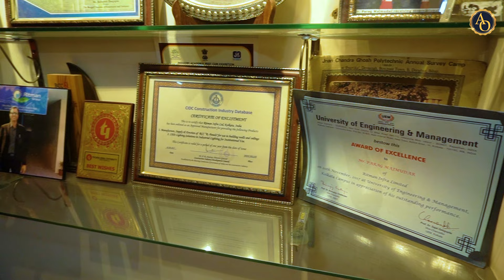Meet Mr. Parag Majmudar: A Man Behind Green Initiatives | Showcase | S3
A Civil Engineer by profession Mr. Parag Majmudar is also a God gifted Singer. He had always opted to do usual things in an unusual way and a little ahead of the timeline curve and that has made all the difference. Generally considered a successful builder, he has effectively adapted to new and emergent business processes and emerged a step ahead of the competitors.

In a carrier spanning one & half decades, he has, to his credit a total in excess of 500,000 Sq. ft of quality construction. He has adopted a motto “Eco-friendly technologies at wallet friendly prices”. Hence his various business interests are adoption of GREEN TECHNOLOGIES. To name a few of his interests LED’s the energy saving lighting solutions, Energy saving R-Panels to build homes with, Eco friendly textile printing Ink and as a CSR effort Computer Printer Ink refilling venture aimed at Economic empowerment of women.

Situational adversity has always sparked the innovative aspect of his abilities. To quote one such instance; there was a building, above the snow line, which was left deserted for nearly six months covered by snow. After the snow receded the building had to be rebuilt, since most of the building used to crumble. Year after year the costly and wasteful process continued. Then the project fell into his lap and the research for a solution began. The research Lead to a building built with R-Panels, and was completed in record time. This building stood the test of time and needed practically no restoration thereafter, year after year. This wonderful ability to rise and stand up to be counted has always separated this man from the boys.

Checkout our Second @ArijitOfficialsCreatives